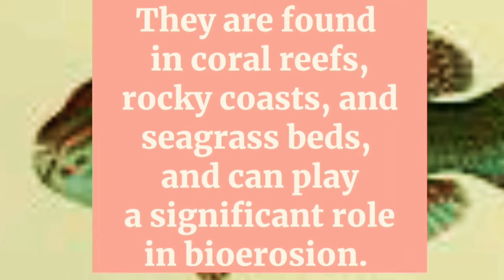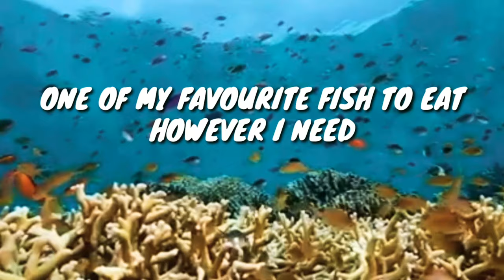Let's Save Parrotfish by Tariah Shelrine Weblog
Why does this matter? Parrotfish spend 90% of their day cleaning the reef of algae. This cleaning (eating) helps corals grow and thrive, and healthy reefs support more fish in the sea. Parrotfish also contribute to the sand on our Caribbean beaches. Please lets help save there species for our next generation.